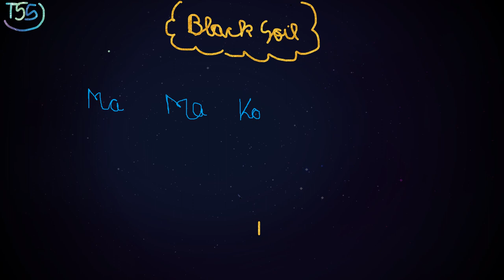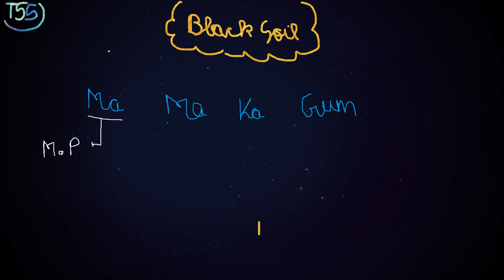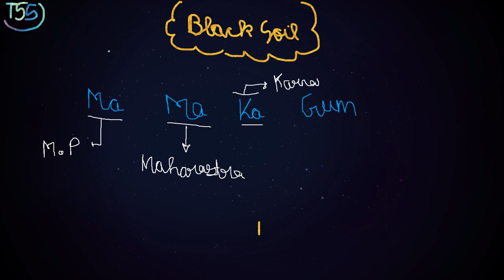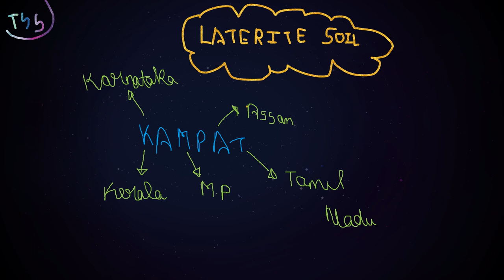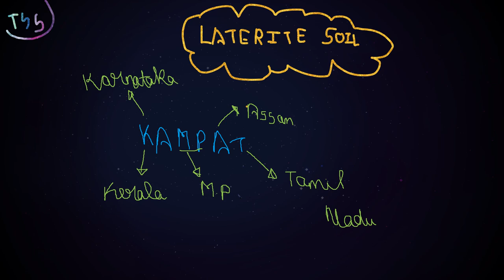MNEMONICS FOR remembering REGIONS OF BLACK AND LATERITE SOIL